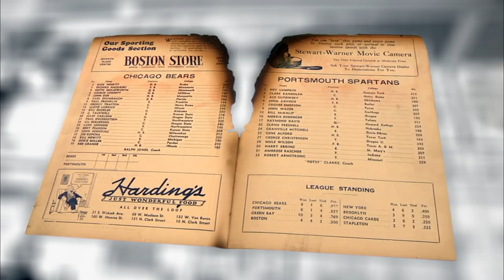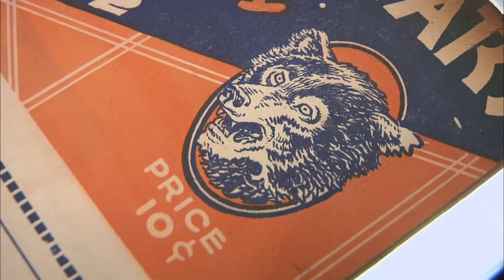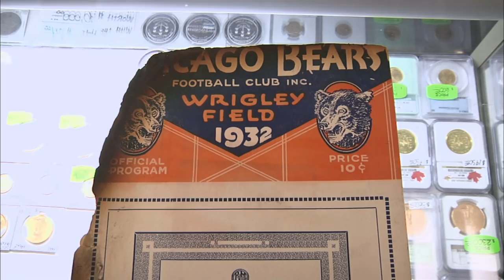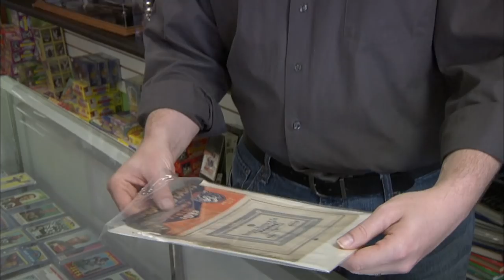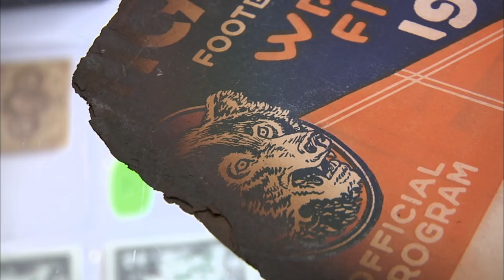Pawn Stars: 1932 Bears vs. Spartans Football Program (Season 6) | History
Corey rolls the dice on a rare piece of NFL history that suffered damage in a fire, and his willingness to take the heat pays off in this clip from "Corey's Big Burn".

Pawn Stars
Season 6
Episode 2
Corey's Big Burn